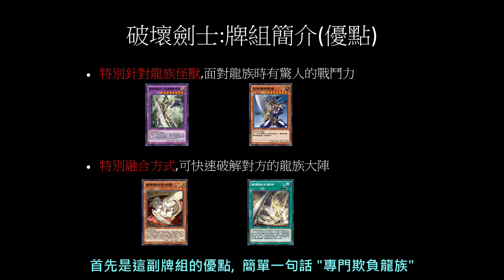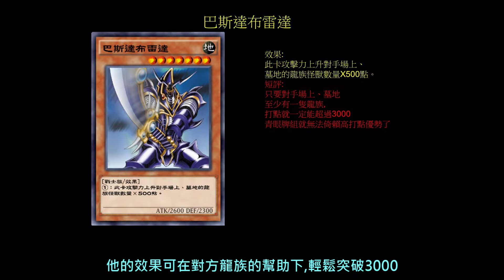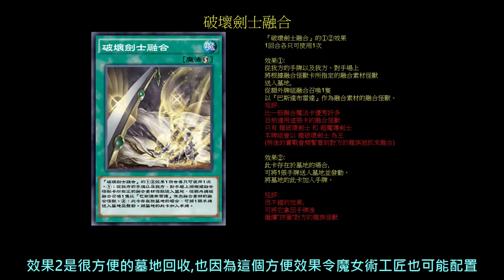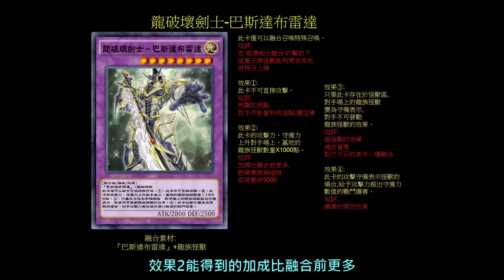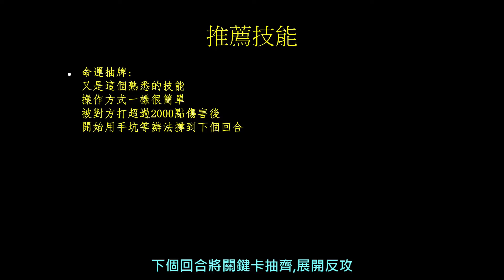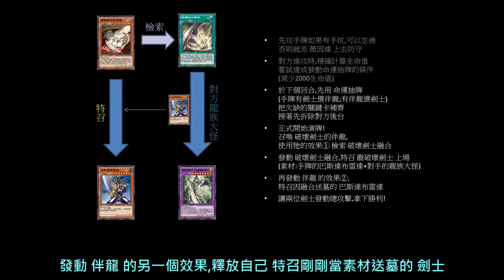遊戲王Duel Links 每當青眼白龍想欺負黑魔導時,這個男人總會挺身而出!|破壞劍(Buster Blader)牌組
這次又換了新的麥克風@@
音量明明和之前調得差不多大聲
可是聽起來卻很"飽滿"(?
我也很難說明是什麼感覺XD
但整體來說,新的麥克風似乎解決了爆音問題
我這次也不用多花時間把爆音的部分剪掉

破壞劍的文案也是很早就完成了
(畢竟白龍也從1月強到現在了)
正巧也有觀眾點名
就順勢先把這部剪出來了

實戰性的部分,
勝率方面無法太強求
很多時候就是要對方的龍族怪獸幫忙

最近,可能也要等禁限卡表出爐
有些較熱門的牌組也要先擱置
(如:前陣子點名的雷龍、海產)
避免之前守墓牌組的尷尬情況再次發生